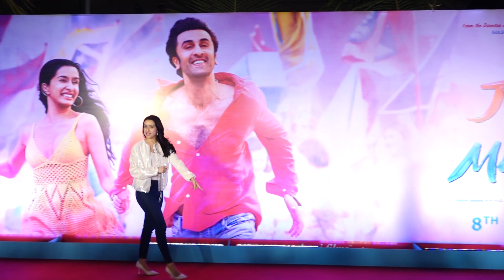‘तू झुठी मैं मक्कार’च्या स्पेशल स्क्रीनिंगला दिसला श्रद्धाचा ग्लॅमरस अवतार!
बॉलिवूड अभिनेता रणबीर कपूर आणि अभिनेत्री श्रद्धा कपूर यांचा ‘तू झुठी मैं मक्कार’ हा चित्रपट नुकताच प्रेक्षकांच्या भेटीला आला आहे. यापूर्वी प्रदर्शित झालेल्या चित्रपटांतील गाण्यांनी प्रेक्षकांची मने जिंकली होती. नुकताच या चित्रपटचा स्पेशल स्क्रीनिंग शो आयोजित करण्यात आला होता. यावेळी शिमरी व्हाईट टॉप, डेनिम आणि हिल्समध्ये खूप सुंदर दिसत होती. तिच्या या लूकवर सगळ्यांच्याच नजर खिळल्या होत्या.